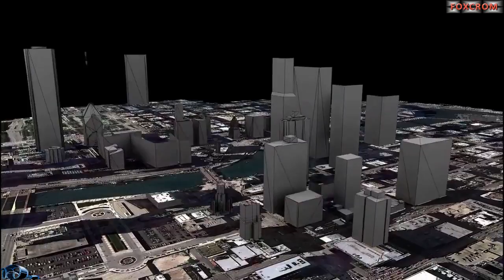ILM - VISUAL EFFECTS - TRANSFORMERS LA CARA OCULTA DE LA LUNA (Making-Of)